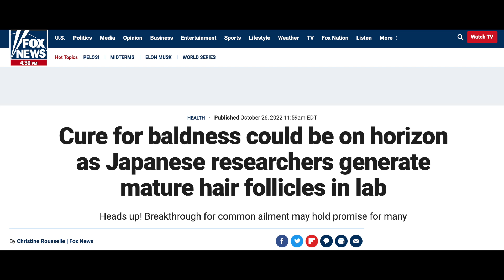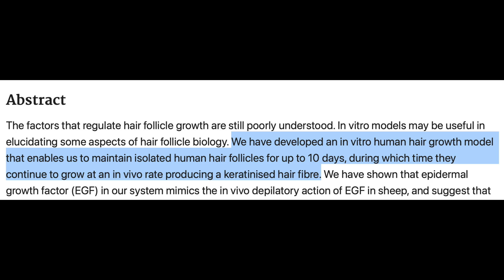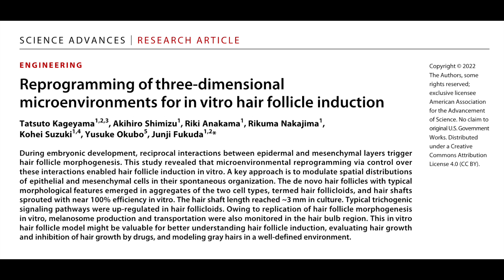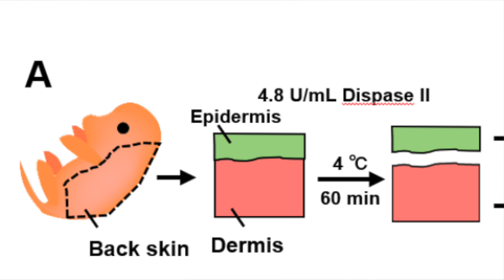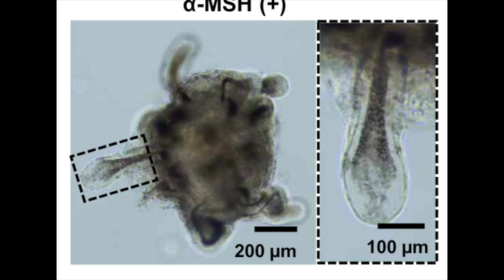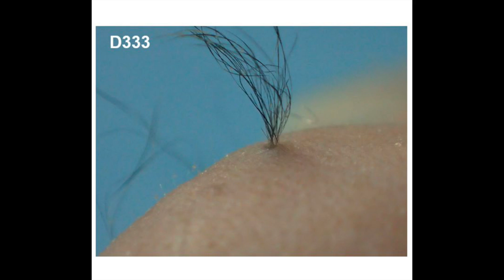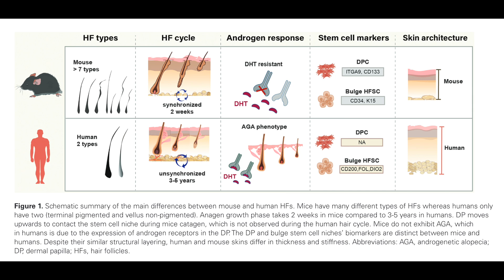Have Japanese researchers found the cure for baldness?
Japanese hair follicle study:
Kageyama T, Shimizu A, Anakama R, et al. Reprogramming of three-dimensional microenvironments for in vitro hair follicle induction. Sci Adv. 2022;8(42):eadd4603. doi:10.1126/sciadv.add4603